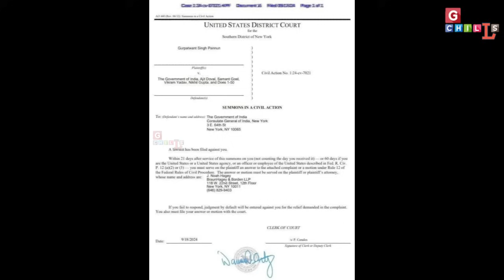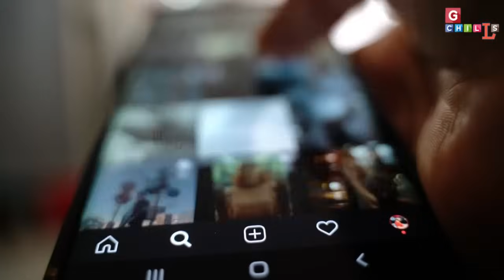SHOCKING ACTION BY US POLICE DURING PM MODI VISIT | AJIT Doval arrest news | Pannun | GG/W 23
और करो मोदी डोवाल को गिरफ्तार 24 घंटे के अंदर भारत का एक्शन modi us visit | us court summoned doval